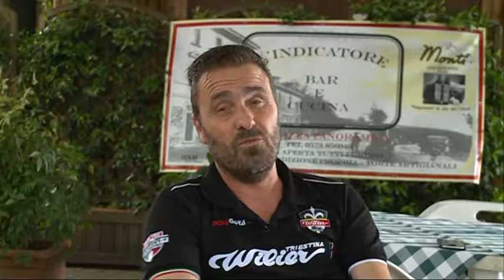CICLISMO: il punto sulla stagione della squadra di Luca Scinto